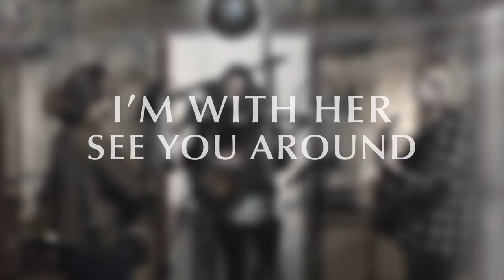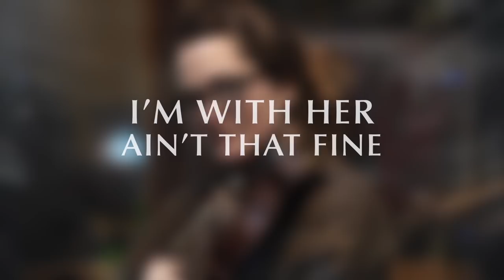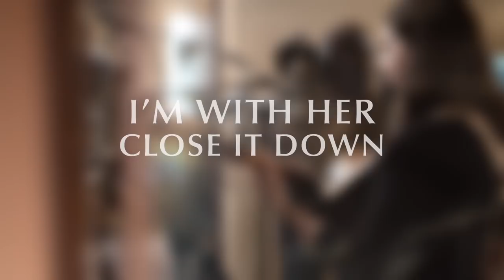I'm With Her - See You Around [Full Album Audio]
I'm With Her's full length debut album, See You Around, is out now

The album was written in Los Angeles and Vermont and recorded at Real World Studios in a village near Bath, England.  Co-produced by Ethan Johns and the band, See You Around delivers a warmly textured sound that proves both fresh and timeless.
Each photo from this video was taken during the recording of the album by York Tillyer.

I'm With Her is Sara Watkins, Sarah Jarosz, and Aoife O’Donovan.

Production Company: Black Balloon
Director: Brad Strickman
Producer: Shane Strickman